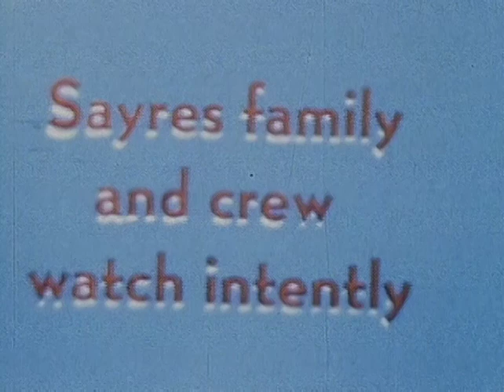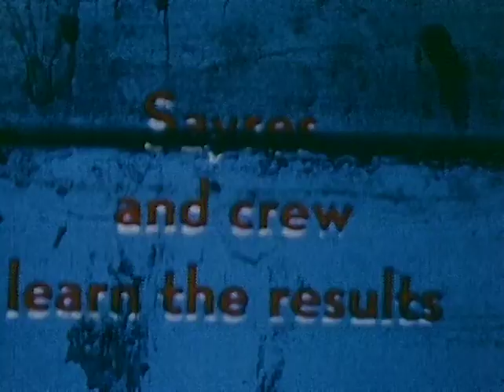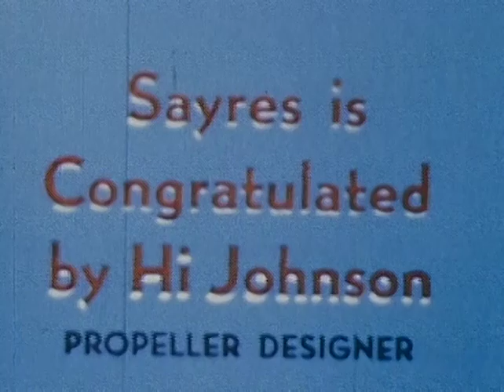Slo-mo-shun IV Mile Trial Seattle 1950